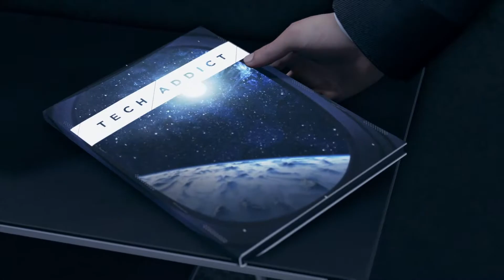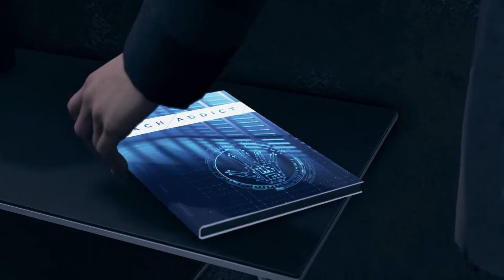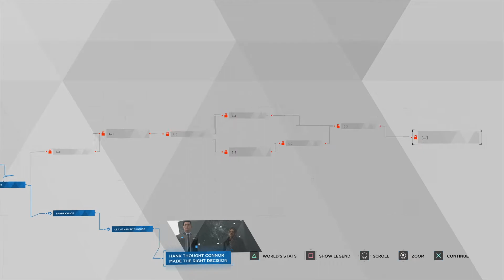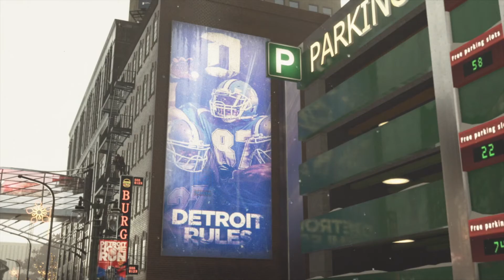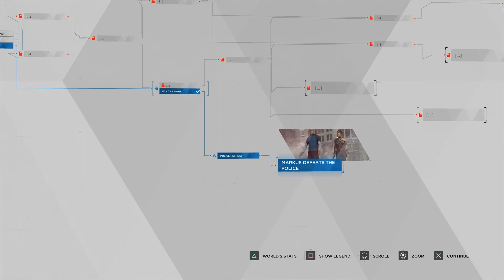Detroit: Become Human - Part 12 - Freedom March (PS4 Pro Playthrough)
Hey Guys Welcome Back To Swift Nation, Hope You All Enjoy This Video!